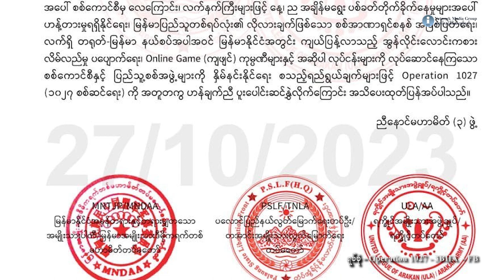တရုတ်-မြန်မာ အမုန်းမီးပွားအောင် စစ်ကောင်စီ ရန်တိုက်ပေးနေဟု NUG စွပ်စွဲ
၁၀၂၇ စစ်ဆင်ရေးကနေ  စတင်လိုက်တဲ့ စစ်ဆင်ရေးတွေကြောင့် အဖက်ဖက်မှာ ရှုံးနိမ့်လာနေတဲ့ စစ်ကောင်စီဟာ လူမျိုးရေးကို အခြေခံပြီး တရုတ်-မြန်မာ အမုန်းမီးပွားအောင် မှိုင်းတိုက် လုပ်ဆောင်လာနေတယ်လို့ အမျိုးသား ညီညွတ်ရေး အစိုးရ NUG ယာယီ သမ္မတ ဒူဝါလရှီးလက ပြောဆိုလိုက်ပါတယ်။